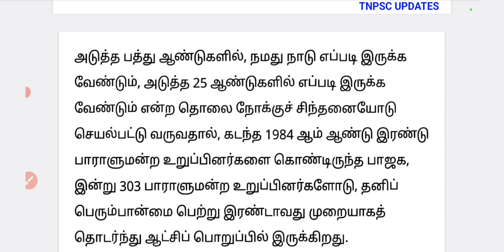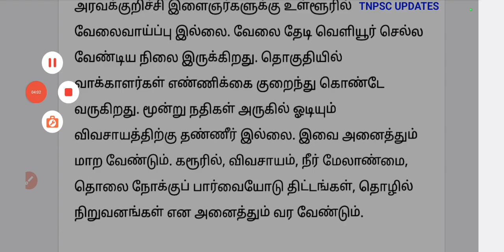BREAKINGNEWS உளவுத்துறை திமுக முதலமைச்சர் ஸ்டாலினுக்கு கடும் எச்சரிக்கை அதிர்ச்சி துர்கா ஸ்டாலின்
BREAKINGNEWS செந்தில் பாலாஜி ஜாமீன் வழக்கில் நீதிமன்றம் அதிர்ச்சி தீர்ப்பு நீதிமன்றத்தில் பரபரப்பு dmkfiles3 24/02/2024